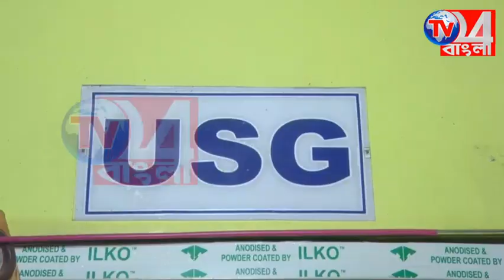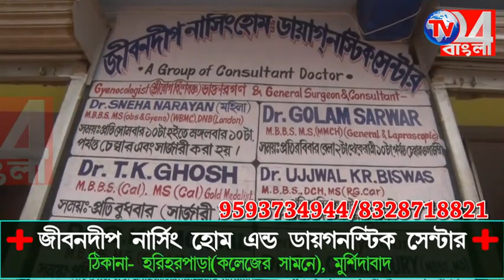সিপিআইএম -এর প্রতিবাদ মিছিল হরিহরপাড়ায়